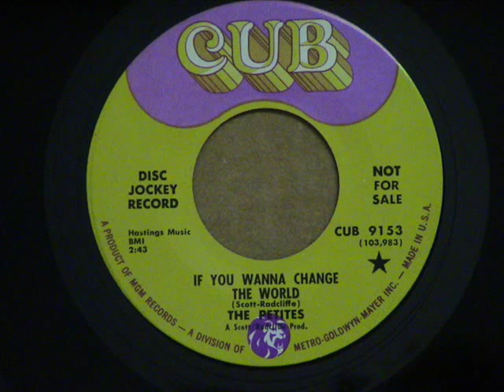The Petites - If You Wanna Change The World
1967 Buddy Scott & Jimmy Radcliffe Song And Production. This Song Would Also Get Covered 2 Years Later By Clara Ward On Her "Soul And Inspiration" Album On Capitol (# ST-126) Produced By David Axelrod, Arranged & Conducted By H. B. Barnum.